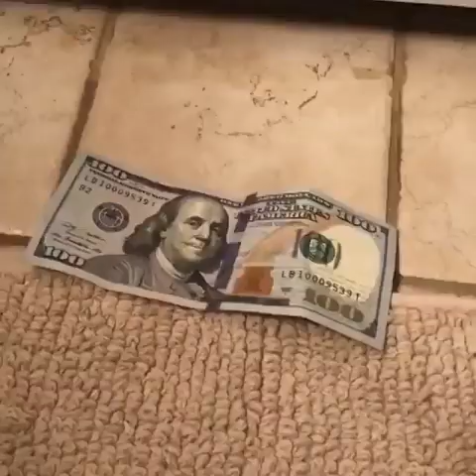Pets Who Love Money